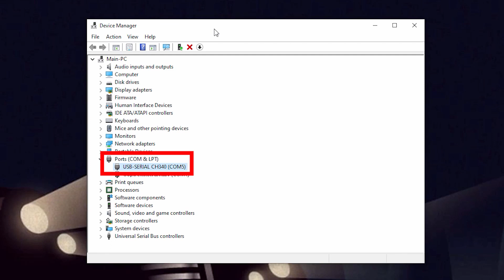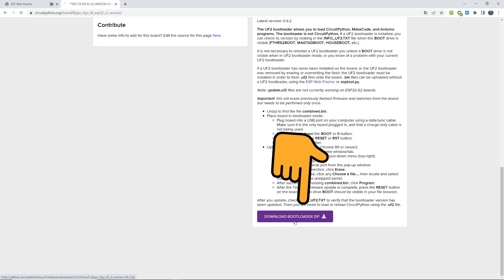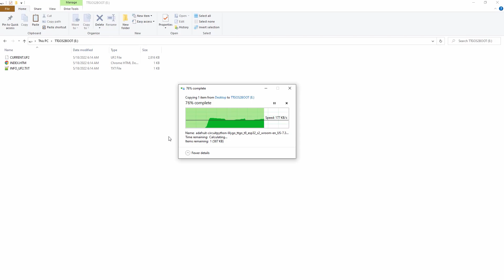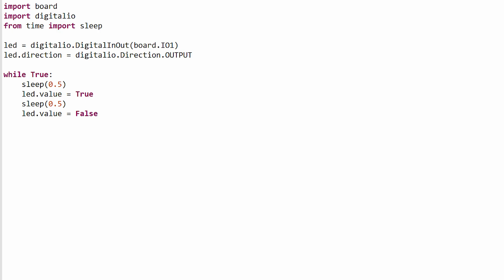How to install CircuitPython on the Lilygo ESP32 S2 board.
The Lilygo ESP32 S2 board can run CircuitPython. In this video I am going to show you how to install CircuitPython on the inexpensive and very popular Lilygo ESP32 S2 board. The procedure is not difficult if you know what you have to do, and it won’t take us more than 10 minutes. Let’s start.

As you can see the procedure requires a lot of steps. The first step is to install the CH340 driver to your computer. If you look closely at the board, you can see that the board uses a USB to Serial chip, the CH340 chip. We need to use this chip to change the bootloader of the board, but in order to use it we need to install a driver to our computer. Many operating systems automatically recognize this chip when we plug the device in our computer.

 Before doing so, there is another important thing to consider. The board has 2 groups of dip switches. We are interested in this one.

The first and 3d switch must be turned on and the 2nd and 4th must be turned off, just like this. With the dip switches positioned like this we enable the CH340 chip of the board. Now we plug in the board in our computer and we go to the device manager. If your computer recognizes the board, you are ready to move to the next step. If not, you need to install the CH340 chip drivers before going to the next step and then check that the device appears in the device manager. I will provide links to the drivers in the video description